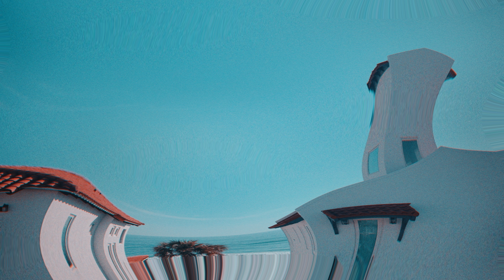"modern beach" - Casein [LOFI HIP-HOP MUSIC]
The official YouTube channel of Cake Records' artist Casein.